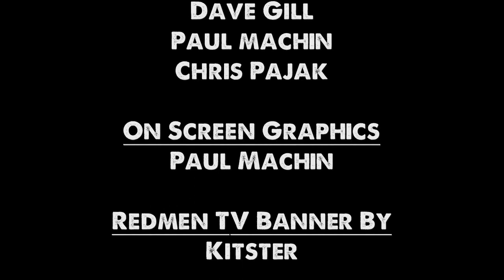Stewart Downing is Better Than Ashley Cole. FACT.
Taken from this week's Match Build Up Show... The Redmen TV bring you conclusive proof that Liverpool's Stewart Downing is a better left back than Chelsea and England full back Ashley Cole...